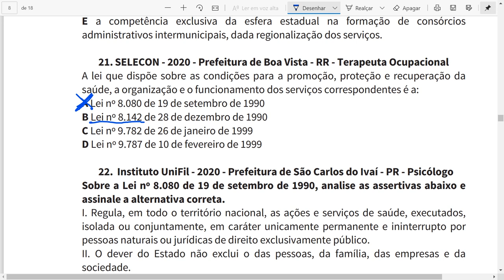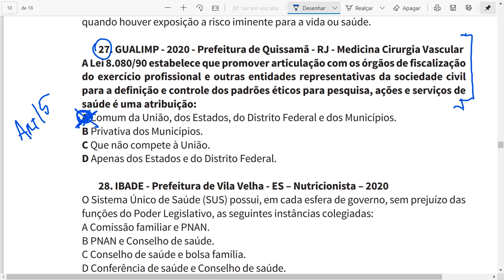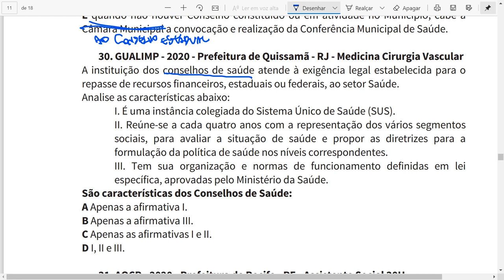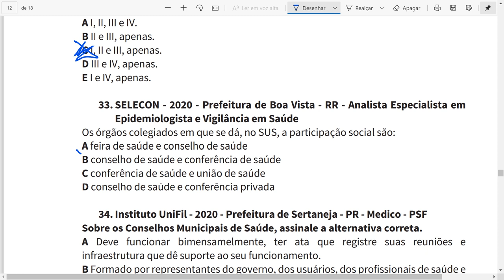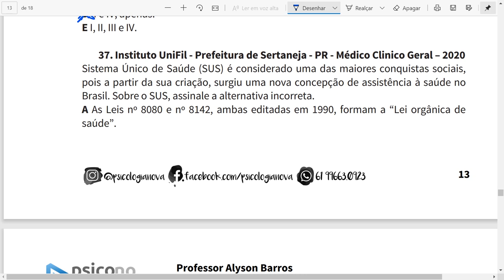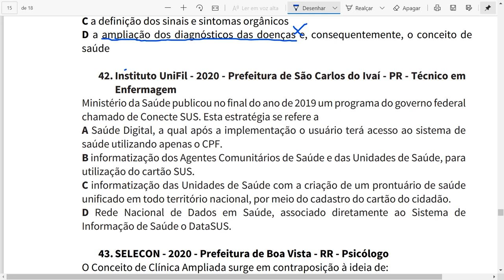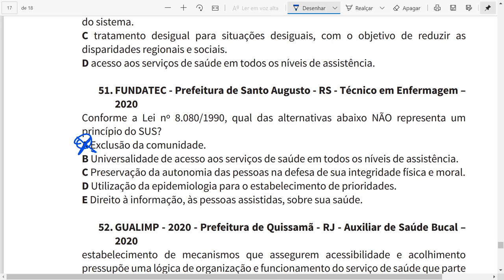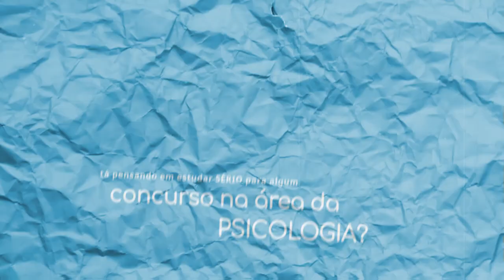Questões SUS 2020 Parte 2 - Estudo Sistematizado do SUS 2021